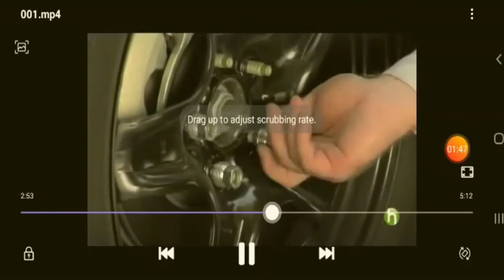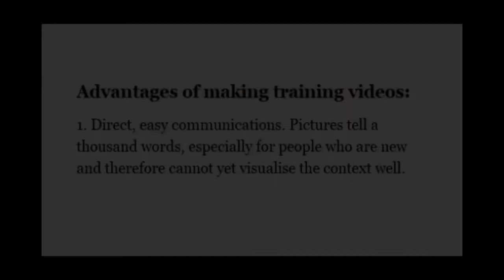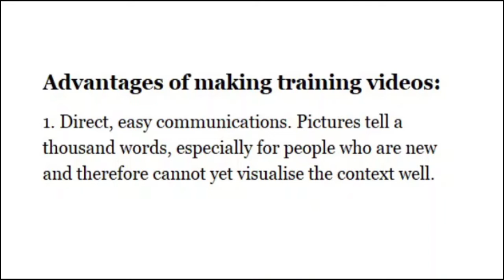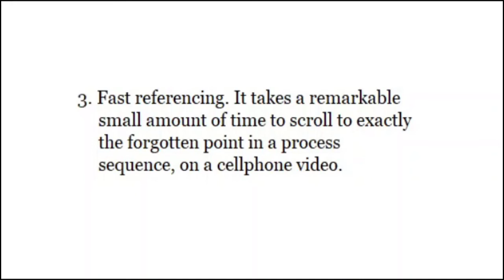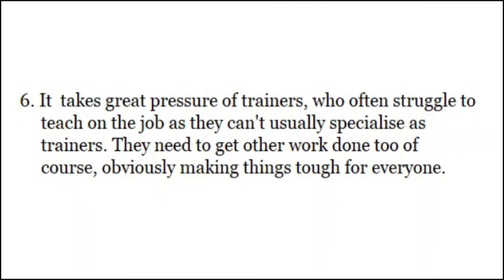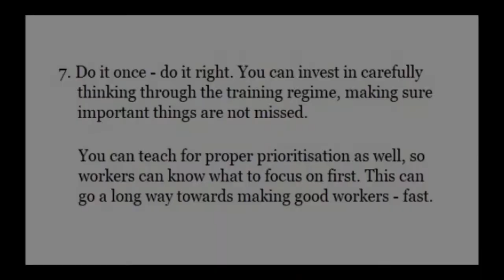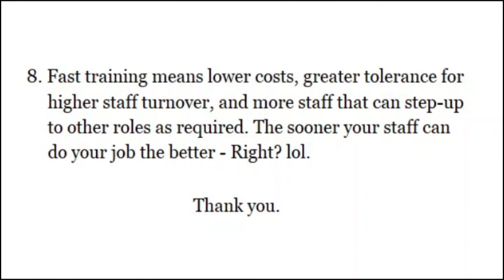Making Training Videos - Easy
Cellphones are a heavily under-exploited medium for training. This is my description and argument for their central use in staff training.